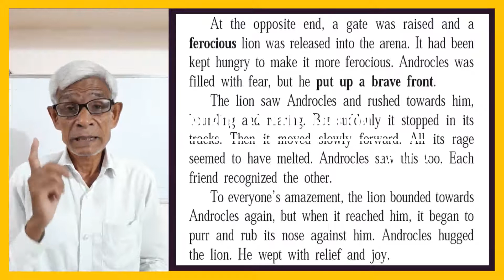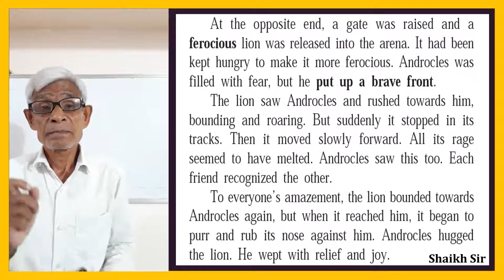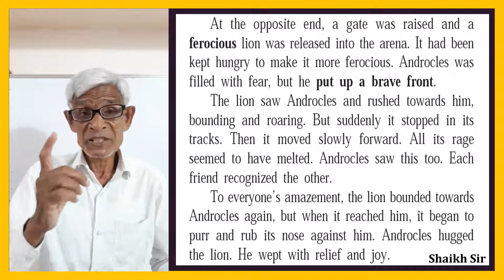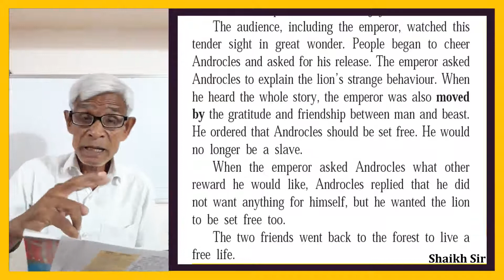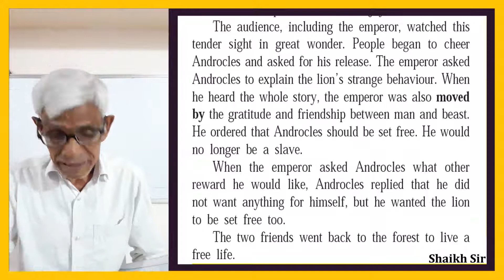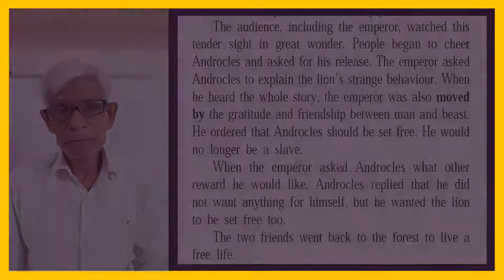Androcles and the lion: Part 5 (Marathi explanation)